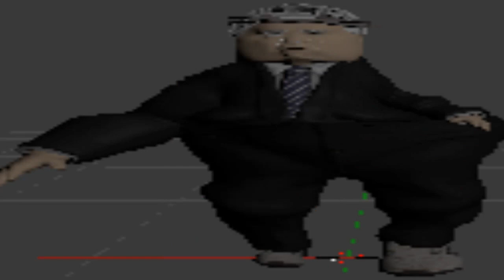CAT MAKES AN EDGY JOKE *HORRIFYING FOOTAGE*.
can we cancel Craig the Cat.